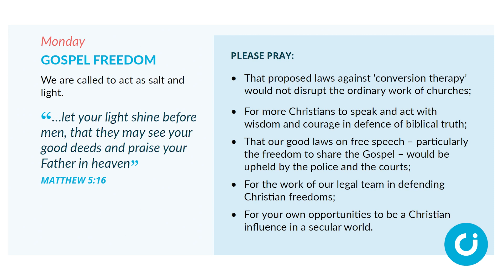Week of Prayer: Gospel Freedom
We are called to act as salt and
light. Matthew 5:16